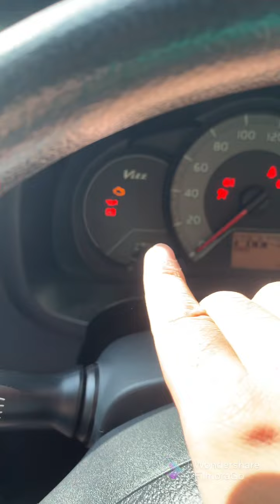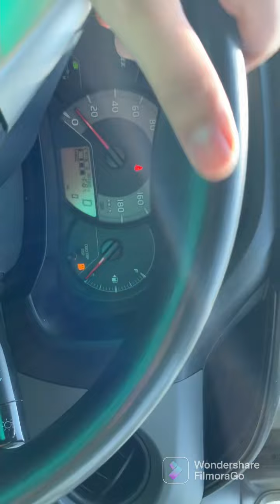petrol average issue now dayz How To improve fuel efficiency of your car ??